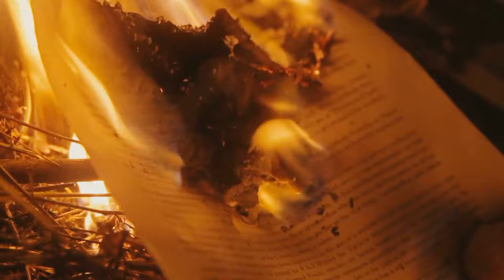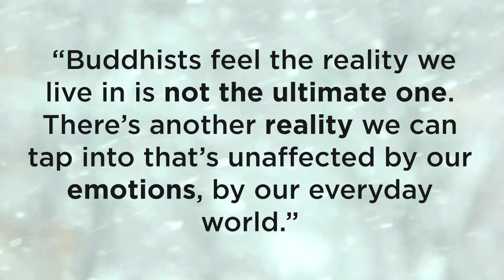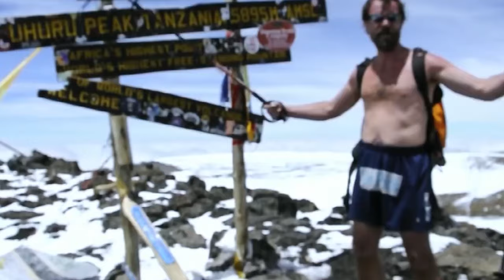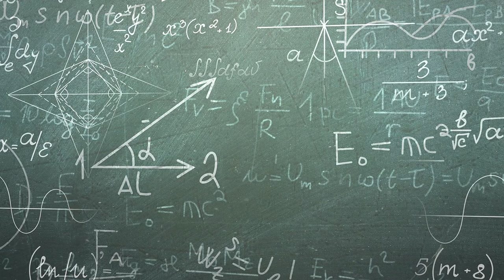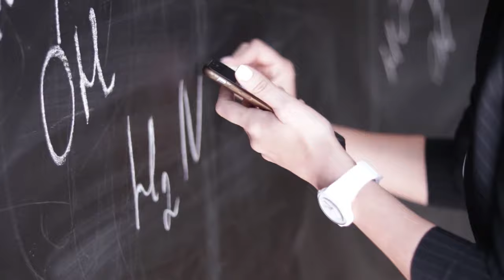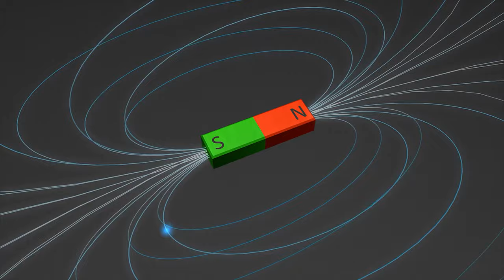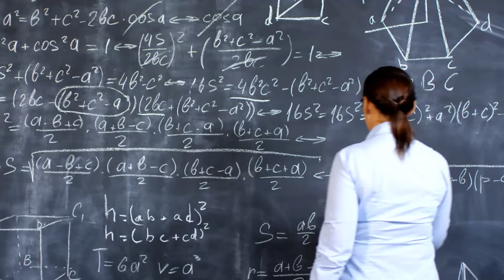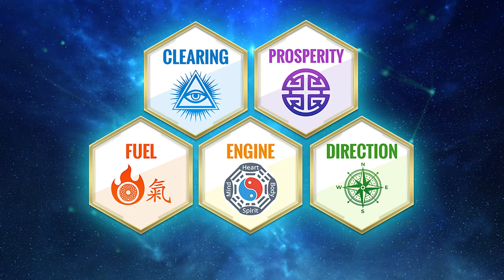What is Qi? Bruce Lee, Wim Hof, Monks Have THIS in Common